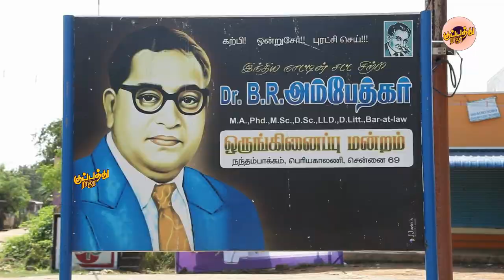நந்தம்பாக்கம் கானா முருகன் | 3கோடி 3கேடிங்க | jolly song | dance song kuppathuraja gana media2019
Chemmangeri Gana Stephen Gumbala Suthuvom Friend Song Praba Brothers Media gana ulaganathan video songs, gana ulaganathan video songs in hd, tamil gana kuthu songs,

tamil pop songs, tamil pop songs videos, tamil folk songs download, folk songs download,
Egmore ANTONY # En Maima Peruthanda anjala Mutta kanna yendi summa
Adiye Podi Pacha Sirukki Sillaki Nightylathan Takkara Irukkura Hariharan and Sujatha Great 10 Tamil Songs Harish Jayaraj Hits Vol-2